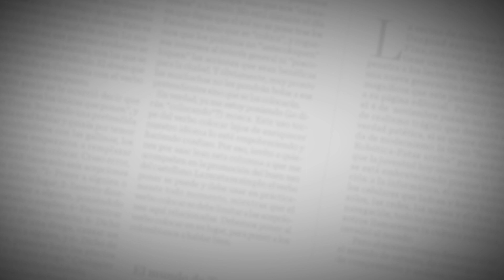Así va la peatonalización del centro de Barranquilla